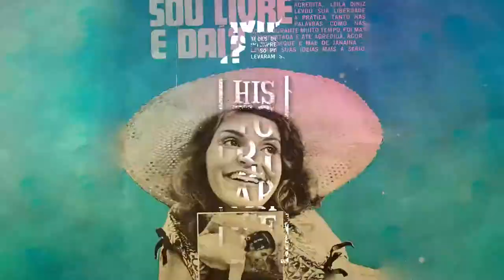EXISTE UMA HISTÓRIA LGBTQIA+? | Historiar-Se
Olá!
No vídeo de hoje falamos sobre como a historiografia tem cada vez mais pensado e escrito sobre uma História LGBTQIA+. A inserção desses sujeitos na escrita da História é potencialmente capaz de difundir o respeito e a desnaturalização do presente em ordem de construir um futuro mais inclusivo para com esses grupos. Ficou curioso/a? Assiste o vídeo!

REFERÊNCIAS
PEDRO, J. M.; VERAS, E. F. Os silêncios de Clio: escrita da história e (in) visibilidade das homossexualidades no Brasil. Revista Tempo e Argumento, Florianópolis, v. 6, n. 13, p. 90 - 109, 2015.
FACCHINI, Regina; FRANÇA, Isadora L. Direitos em disputa: LGBTI+, poder e diferença no Brasil contemporâneo. Campinas: Editora da Unicamp, 2020, p. 31-70.
FACCHINI, Regina; SIMÕES, Júlio A. Na trilha do arco-íris: do movimento
homossexual ao LGBT. São Paulo: Editora Fundação Perseu Abramo, 2009.
GREEN, James N; QUINALHA, Renan. Ditadura e homossexualidades: repressão, resistência e a busca da verdade. São Carlos: EdUSFCar,  2014, p. 201-244.
SCHMIDT, Benito B.. História LGBTQI+ no Brasil: Atravessamentos entre militância e produção acadêmica. In: RODRIGUES, Rita de C. C.; VERAS, Elias F., SCHMIDT, Benito B.. Clio Sai do Armário: Historiografia LGBTQIA+. São Paulo: Letra e Voz,  2021, p. 19-32.
VERAS, Travestis: carne, tinta e papel. Curitiba: Editora Prismas, 2017.